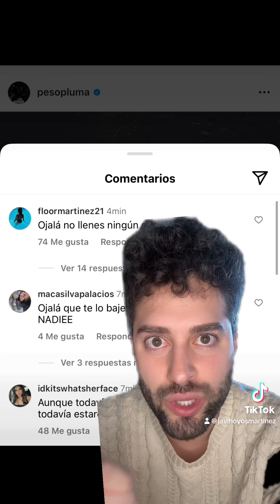Peso Pluma cancela su gira por la dramática situación en la que está tras romper con Nicki Nicole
Peso Pluma cancela su gira por latinoamerica y su asistencia a #ViñaDelMar por la dramática situación en la que se encuentra tras su ruptura con Nicki Nicole. Trueno le sustituirá